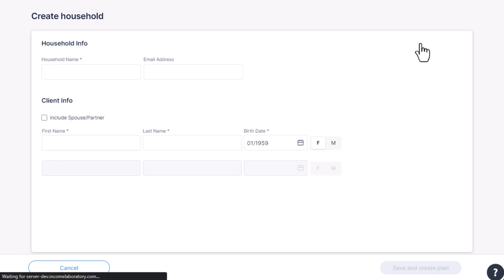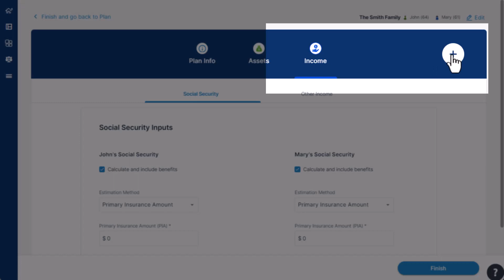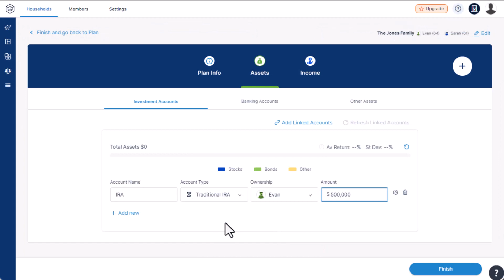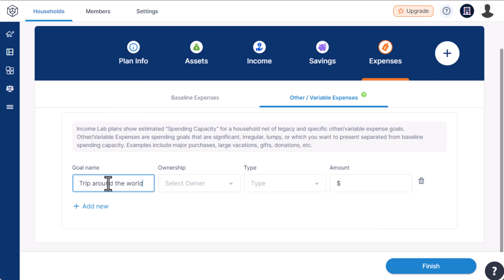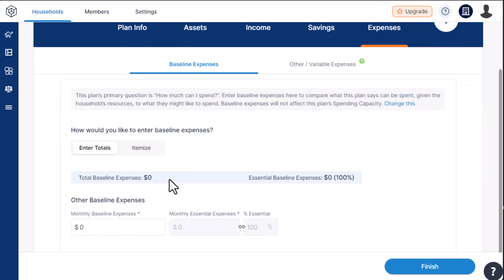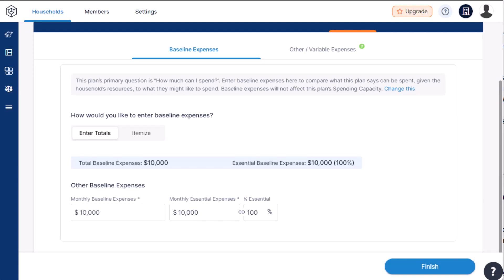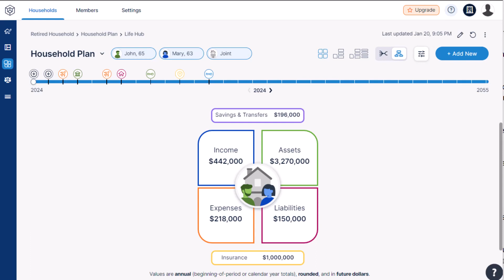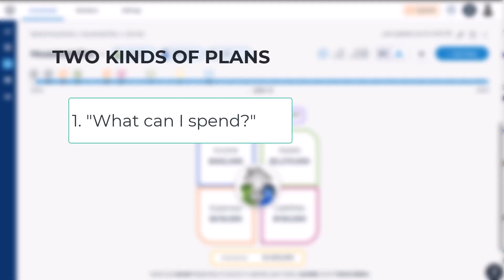Life Hub New User Video 2 of 3 - Building Plans in Life Hub